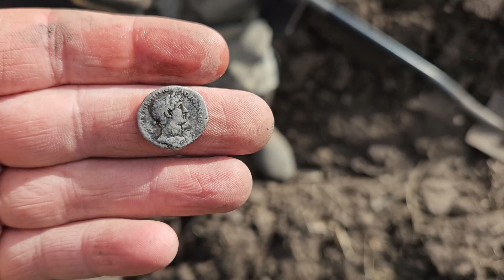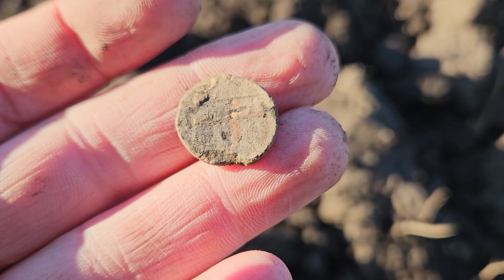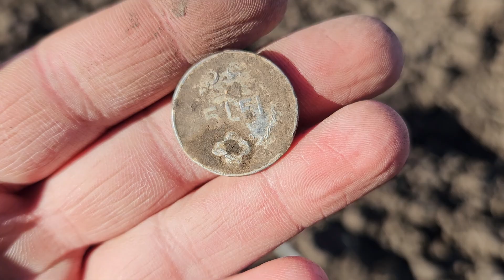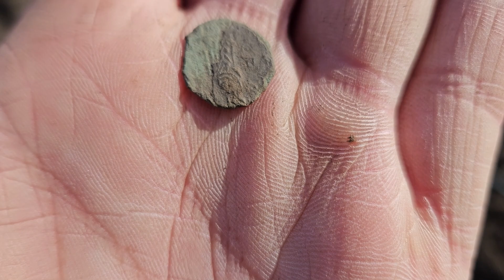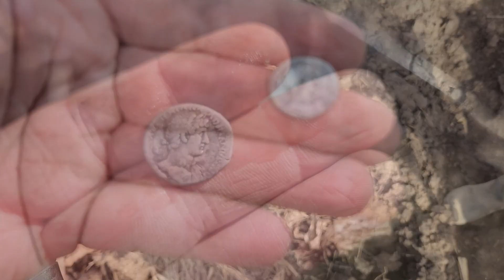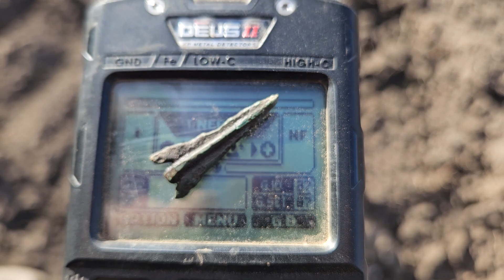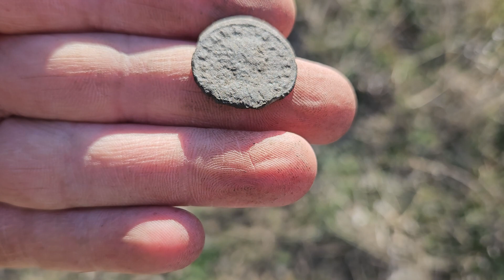Detecție Metale România | EPISOD SPECIAL DE REVELION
A fost un an minunat! Va doresc din suflet un an mai bun si mai frumos, inconjurati de oameni sinceri si frumosi!

✅ Magazin pentru Detectoare de Metale - Geardetect.com

✅Cele mai importante accesorii pentru detecția de metale?
Vom începe prin a preciza că un pinpointer este un accesoriu aproape obligatoriu, deoarece economisește foarte mult timp și energie – pe care le poți dedica pentru a găsi mai multe ținte valoroase.
Încălțăminte – vom merge mulți km pe jos, de obicei pe teren accidentat, umed etc., de aceea avem nevoie de o încălțăminte comodă dar în același timp rezistentă, aderentă, ușoară, impermeabilă cât și un pic mai înaltă, eventual până peste gleznă.
Rucsac – ai nevoie de hidratare, de alimente cât și de alte lucruri care iți pot fi necesare în funcție de situație: baterii, haine etc. Aici ar fi indicat un rucsac cu multe compartimente și eventual să fie rezistent la apă, în caz că ne prinde ploaia.
Între timp poți arunca o privire pe accesoriile de pe website-ul : Accesorii | GearDetect